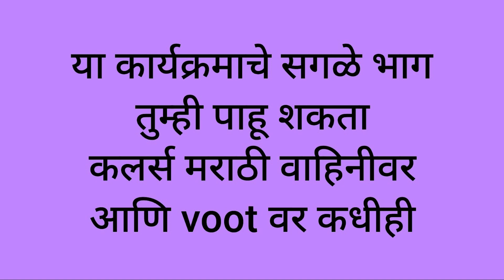सुदर्शन काकामुळे राज-कावेरी यांच्यात झाला वाद | Bhagya Dile Tu Mala | Episode Update| Itsmajja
भाग्य दिले तू मला या मालिकेत पुढे काय घडणार, पाहा आजच्या भागाची खास झलक